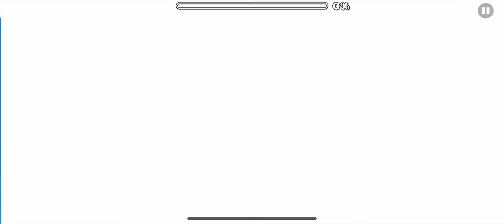Espionage - Subwoofer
I really really really love this level. So charming and :)))